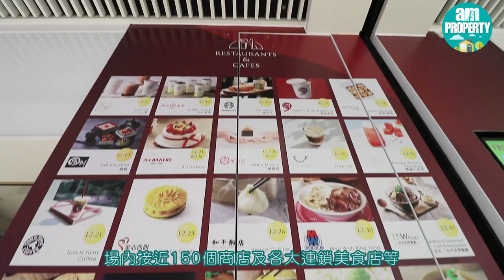【新盤資訊】匯璽III開放現樓單位參觀 最快月中前開售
新鴻基地產(016)旗下南昌站項目匯璽III（匯璽第5期），最快本月中前開售，發展商今日開放第8座48樓3個現樓單位予傳媒參觀，分別為實用面積366、416及1,513平方呎單位。

匯璽III合共提供1,172個單位，戶型涵蓋開放式至四房，實用面積由267方呎至2,171方呎，其中兩房或以下的單位佔總數約85%。

新地副董事總經理雷霆表示，受中美貿易戰及本港社會運動影響，令部分買家觀望情緒增強，但由於早前推售的新盤銷情不俗，最新一期居屋申請人數逾30萬，市場仍有住屋需求，而匯璽III會以市場可接受價錢推出。

想知更多項目資訊？即刻去片睇下啦～

shockwave-sound